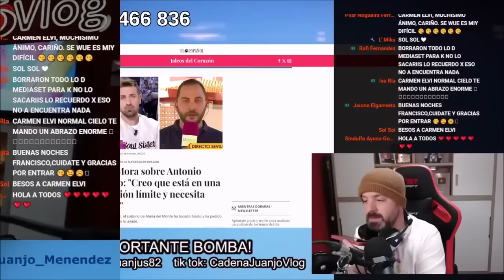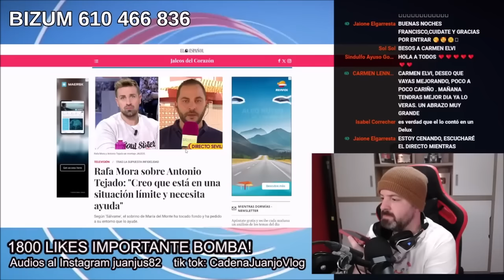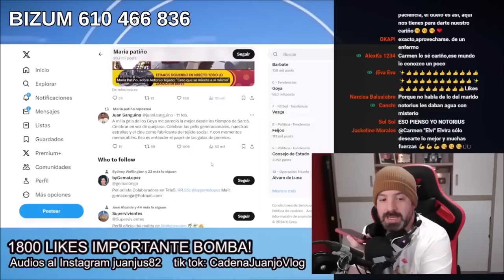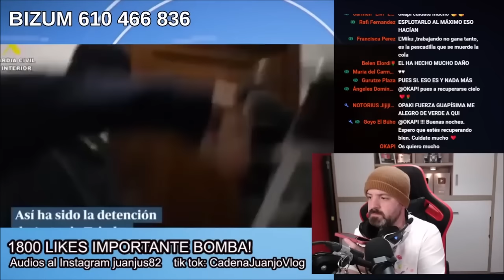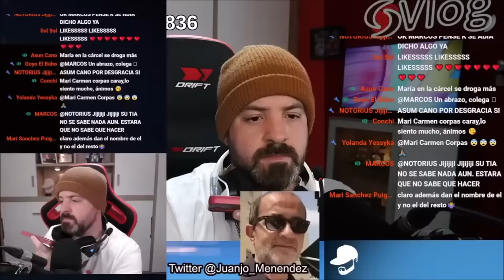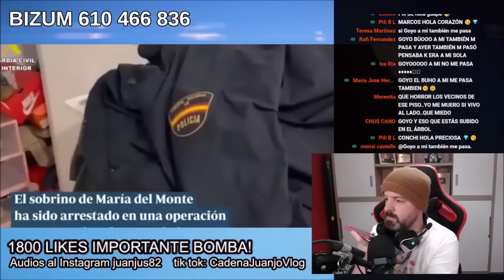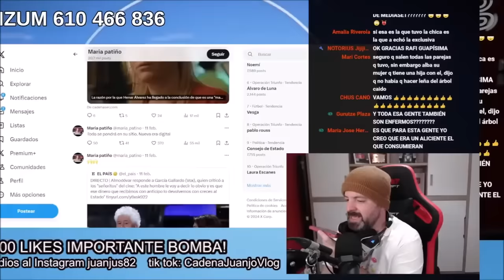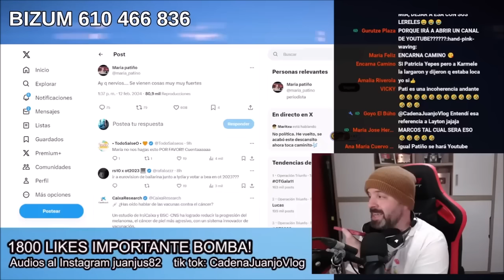BOMBAZO URGENTE de Francisco sobre Antonio Tejado y Rosario Mohedano para JuanjoVlog